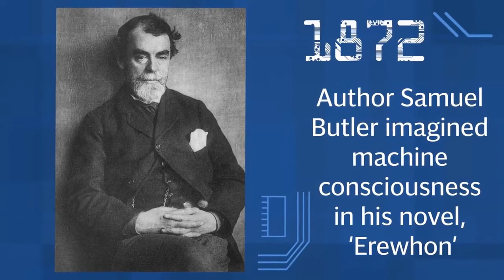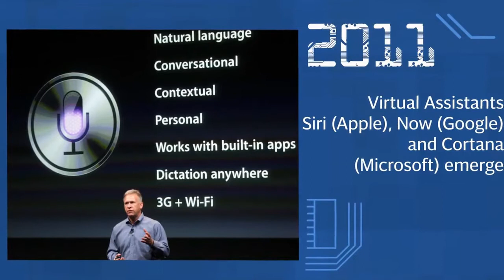The History of Artificial Intelligence (AI)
This video is uploaded for education purpose. In this video many new things are keep in view to elaborate the title in an easy way. Learning with in few mints. You will know about

The history of artificial intelligence (AI) began with the seeds of modern AI were planted by classical philosophers who attempted to describe the process of human thinking as the mechanical manipulation of symbols. This device and the ideas behind it inspired a handful of scientists to begin seriously discussing the possibility of building an electronic brain. Eventually, it became obvious that they had grossly underestimated the difficulty of the project. In 1973, in response to the criticism from James Lighthill and ongoing pressure from congress, the U.S. and British Governments stopped funding undirected research into artificial intelligence, and the difficult years that followed would later be known as an "AI winter". Seven years later, a visionary initiative by the Japanese Government inspired governments and industry to provide AI with billions of dollars, but by the late 80s the investors became disillusioned and withdrew funding again.
Investment and interest in AI boomed in the first decades of the 21st century when machine learning was successfully applied to many problems in academia and industry due to new methods, the application of powerful computer hardware, and the collection of immense data sets.